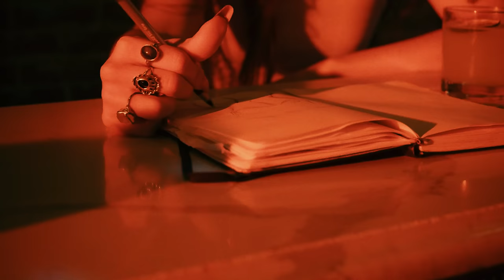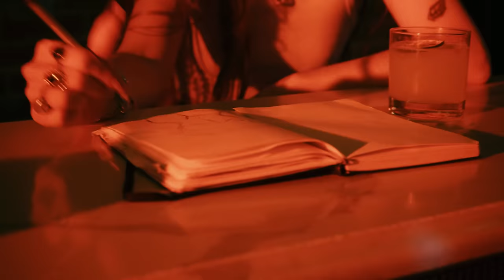Samanta - Margarita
Produced by Boban Apostolov
Lyrics: Samanta
Video by Arber Dyrmishi
Acting: Edra Makbuli
Special thanks: 99 Franklin